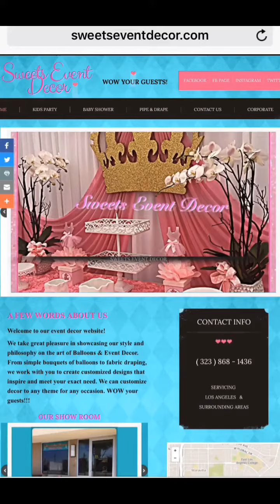Nautical Theme Dessert Table by: Sweets Event Decor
Nautical Theme Dessert Table Decor
by: Sweets Event Decor

Anchors, lifesavers & boats beautifully decorate this Dessert table fit for a King. We can customize to any theme for any occasion. Bring your events to life & WOW your guests!!!

Servicing the Los Angeles & surrounding areas.